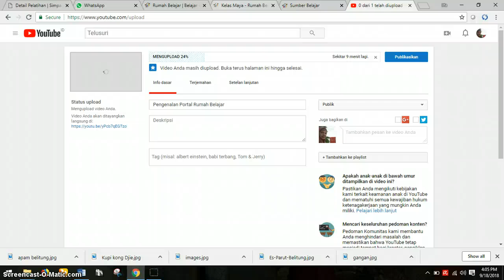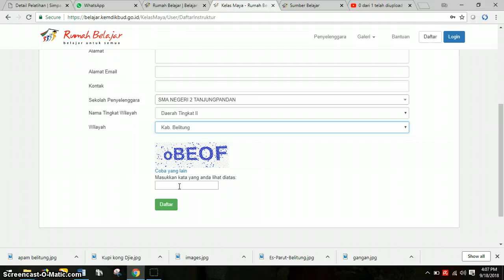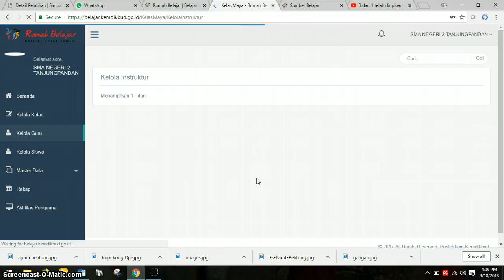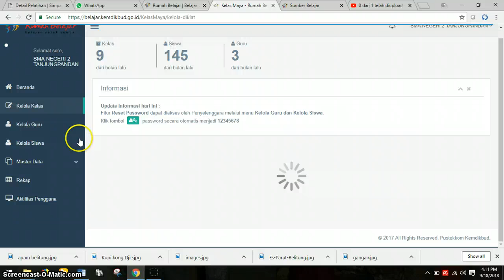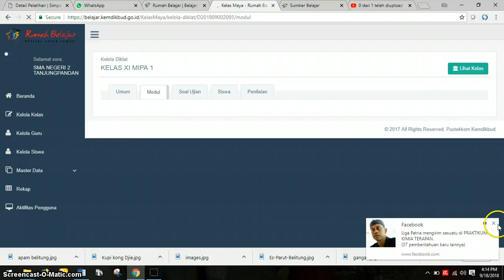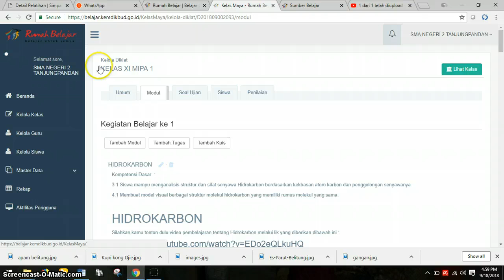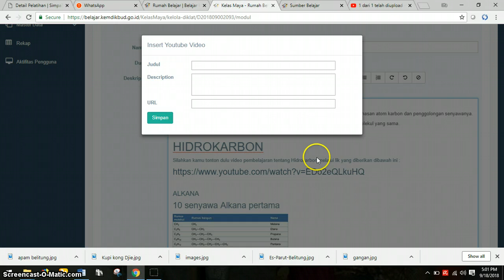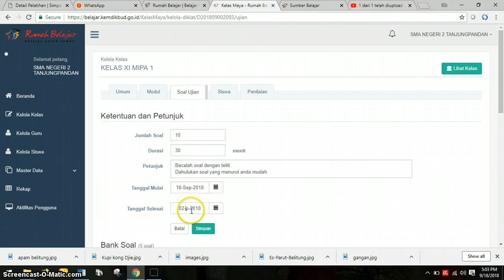Caramembuat Kelas Maya 2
Cara membuat Kelas Maya di portal Rumah Belajar